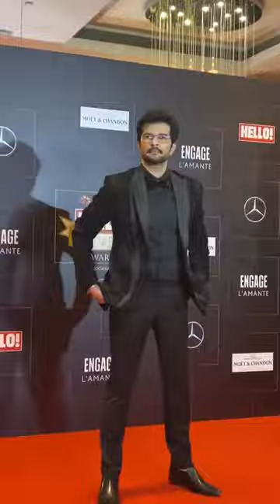Shamita Shetty & Raqesh Bapat Walk hand-in-hand at Gorgeous Dress | Star Celebrity